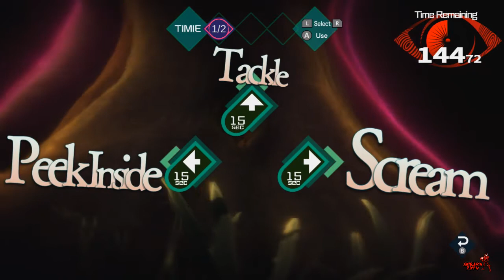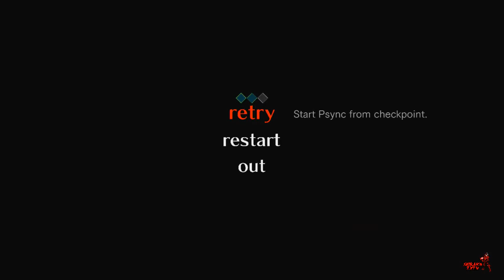[Blind Let's Play] Ai: The Somnium Files EP 33: Psyncin' In The Mountains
*READ DESCRIPTION*
Welcome to the newest series on the channel. Ai: The Somnium Files. If you are familiar with this series feel free to watch.

Twitter.com/ShirakoZXTV